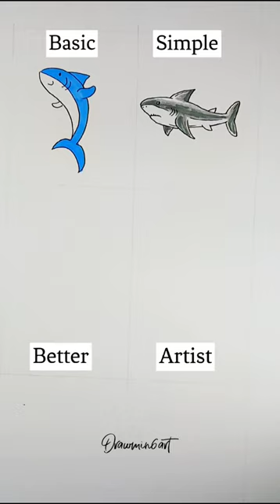Draw Shark 🦈 (Better vs Artist)